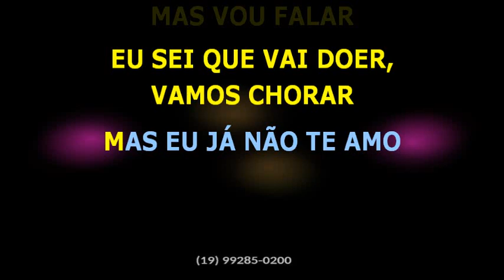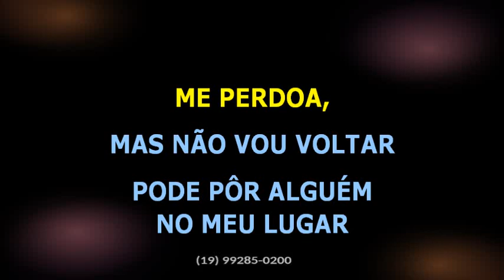Ferrugem, Iza • Me perdoa